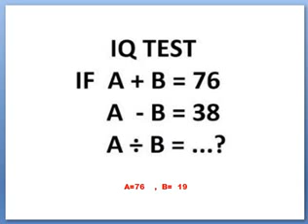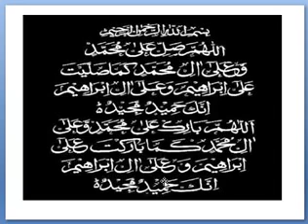Initial Test IQ Test PMA Long Course